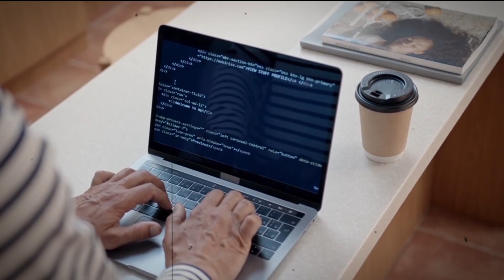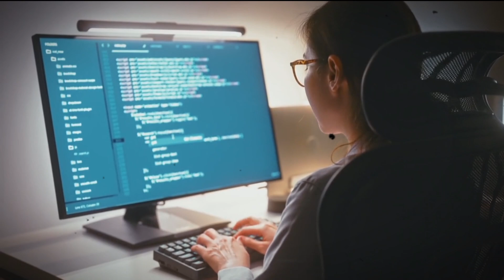सेमिकन्डक्टर: विश्वलाई हल्लाइरहेको अदृश्य चिपको लडाइँ |Semiconductor Shaking the World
सेमिकन्डक्टर... एउटा सानो चिप, तर विश्व शक्ति सन्तुलन नै हल्लाउने शक्ति बोकेको।
अमेरिका, चीन, ताइवान, दक्षिण कोरिया — सबै देश यो अदृश्य युद्धमा सामेल छन्।
यो चिपबिना फोन चल्दैन, कम्प्युटर मर्छ, सेना निस्क्रिय हुन्छ र अन्तरिक्षको नियन्त्रण पनि हराउँछ।